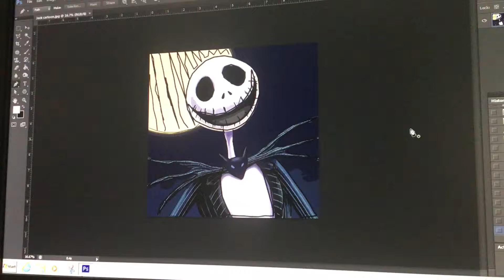A cartoon of Jack Skellington I Made